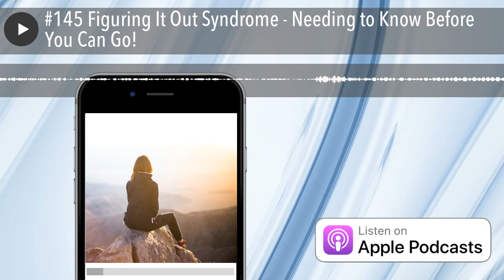#145 Figuring It Out Syndrome - Needing to Know Before You Can Go!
What if you didn’t have to figure out your next steps before taking them?

Blazing new trails in life can be less clear cut then we would like it to be.

Most often there are multiple ways forward.

Some are well-worn and predictable.

Some aren’t.

These choice points of left or right, path A, B or C, into the known or unknown bring up interesting things for all of us.

Especially when we are enticed to go down the path less traveled or defined…

The ability to tune into our awareness, intuition and gut sense is key in these moments.

The POP of possibilities of your next steps leading to greater – a better future, more enjoyable living, a more fulfilled you – are momentum makers.

But when we go to take that first step towards it our mind can start to chirp loudly stopping us in our tracks…

What if I go down this road and don’t like it?

I don’t have a concrete idea of where I’m headed – only a sense of a possibility - can I really move forward this way?

If only I could see into the future to know what lies around the bend…

Our mind, and it’s need to figure out the coming path, freeze our momentum and dulls our inner voice.

Having faith in our awareness and following it gets difficult when the mind takes over.

And saying a big enthusiastic YES to the exploration of living is near impossible.

But have no fear...

Permission to explore WITHOUT the need to figure it out is on the way!

Tune in to discover:

Key difference between consciousness knowing and mind knowing
Mis-identification that makes you think you are creating when you aren’t
The key element to following your awareness, intuition and gut sense
How to navigate when you can’t see the path before you

For more information on Blaze Your New Trail 12-week program go